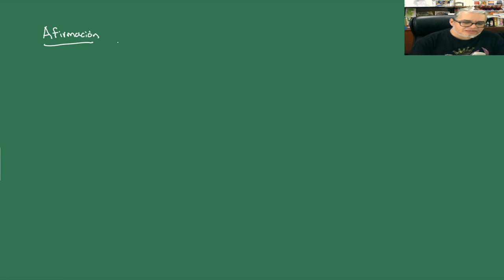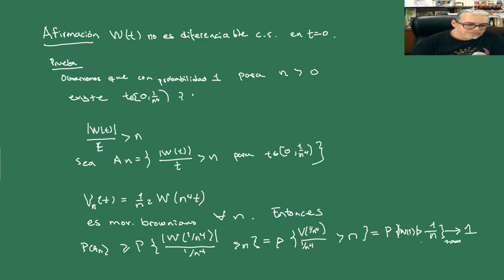Proba y estocásticos. Sesión 42 (Final) Desigualdad de Doob para el proceso de Weiner